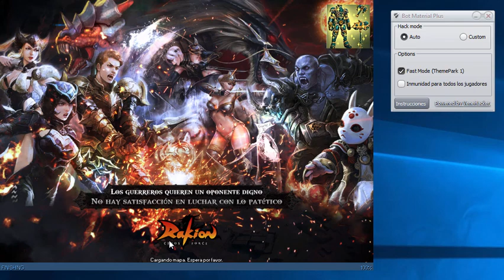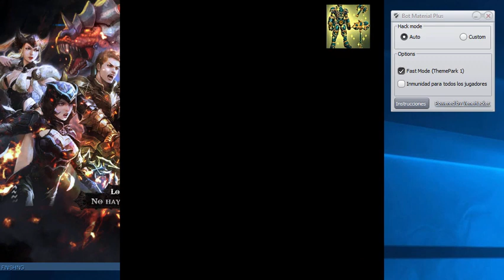BOT DE MATERIALES ( FAST MODE THEMEPARK1)